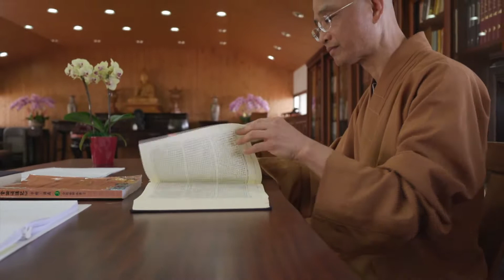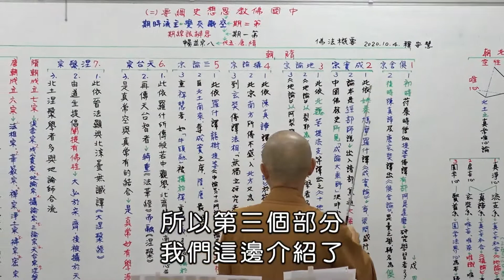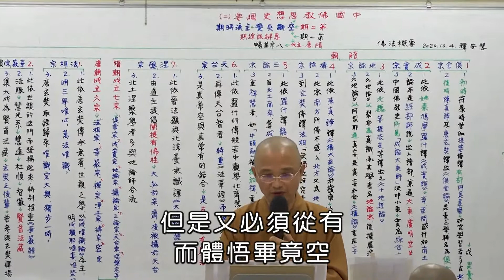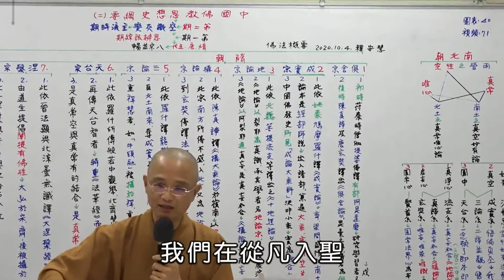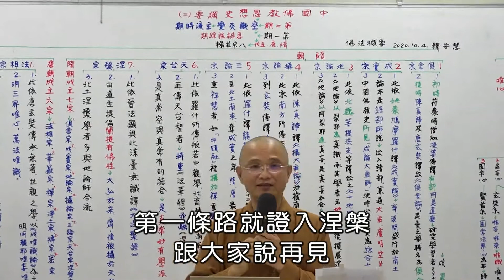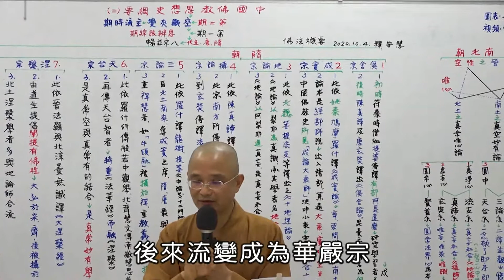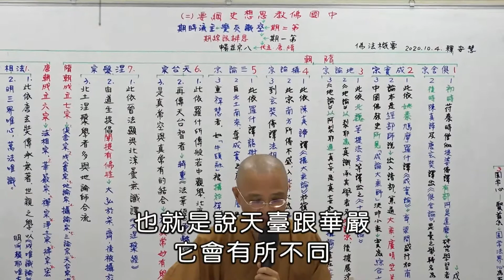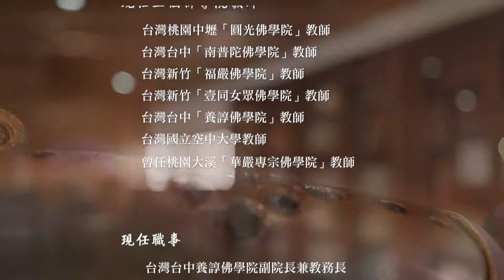【空中佛学院】佛法概要71＿第五章：中国佛教思想史纲要二